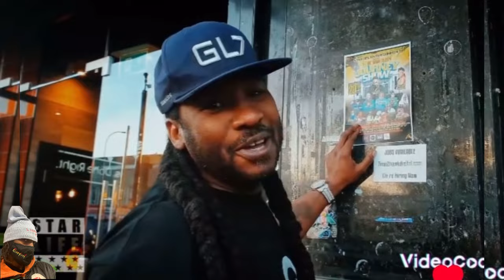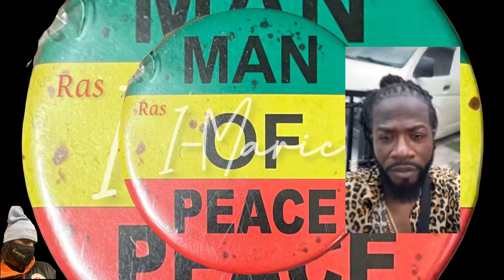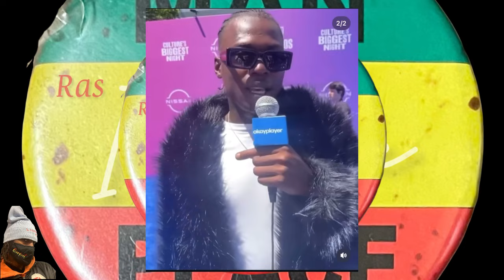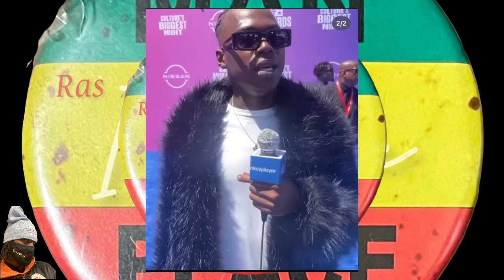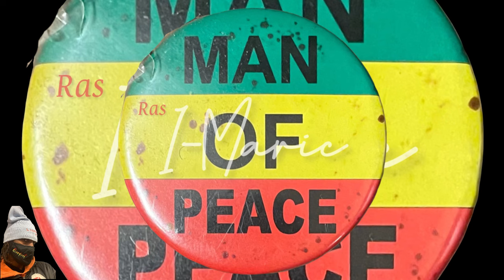Skillibeng Beng Name His Top 5 Artist In JA | RT Boss Wish B&d For JA | Gyptian Clean Shave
Skillibeng Beng name his top 5 lyrical artist In Jamaica such as Vybz Kartel, Masicka, Aidonia, Alkaline and himself.

The hold yuh artist Gyptian shows off his clean shave and Rt Boss wishes bad for Jamaicans.